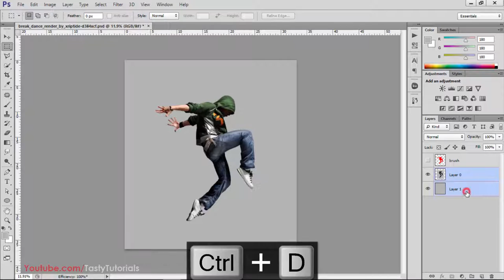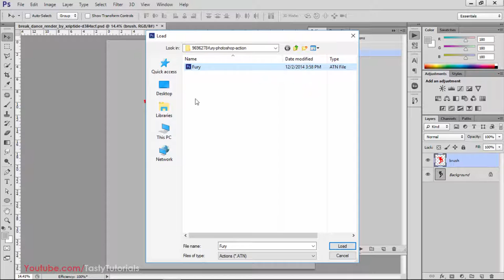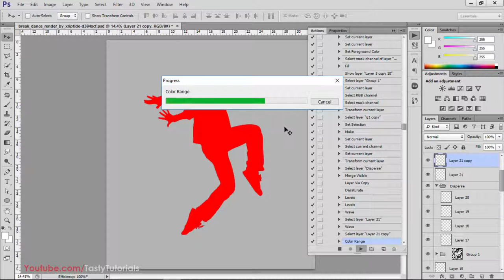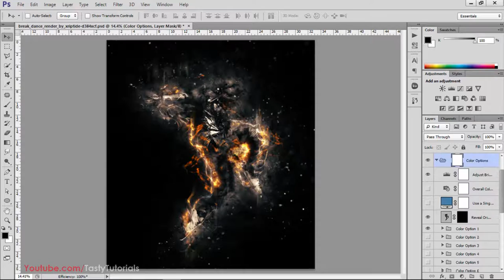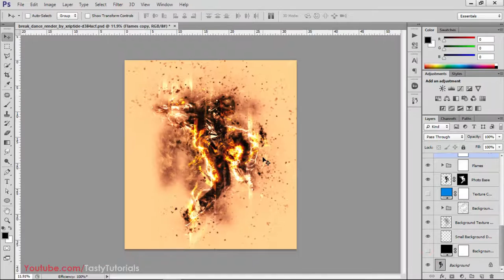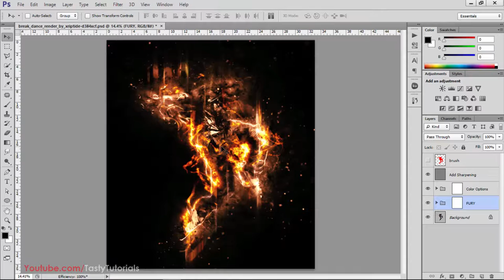Fury Photo Effect Photoshop CS6 Tutorial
In this video we are going to learn about Fury Photo Effect in Photoshop CS6 Extended using Photoshop actions. to create this effect download the Fury Actions File Install it and then select e high definition image.create a new layer above image layer.name it as brush in lower case.fill the area on which you want to make focus. fill that area and run the actions.
If you want to Download these actions and Resource Files

Like Our Page on Facebook